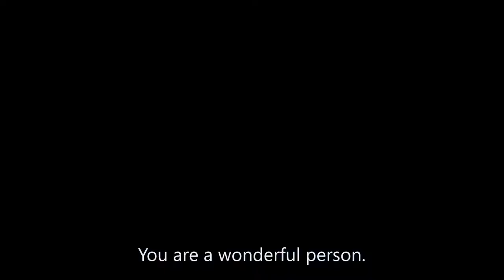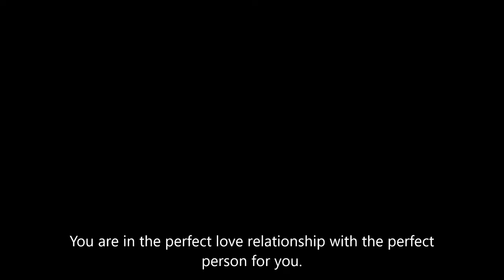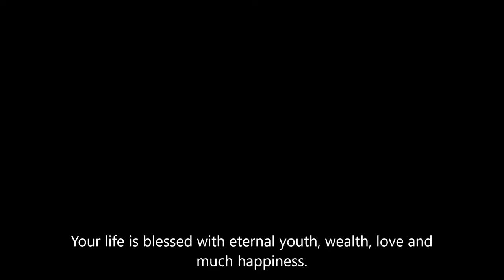POSITIVE AFFIRMATION FOR BRINGING GOOD ENERGY TO YOU - Best Motivational Video